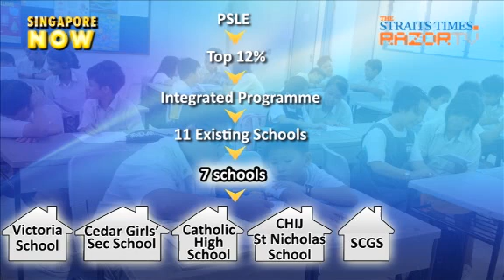7 IP schools revealed (New Education Schemes Pt 1)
These are the 7 schools that will offer the Integrated Programme soon.